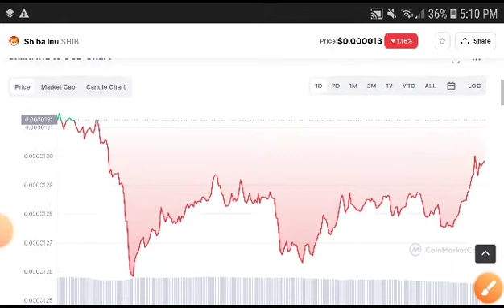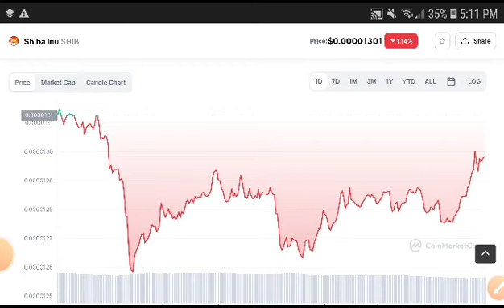Shiba inu Pump Alert! Shiba inu Price Prediction! Shiba Latest News